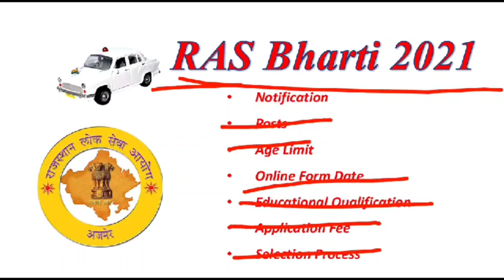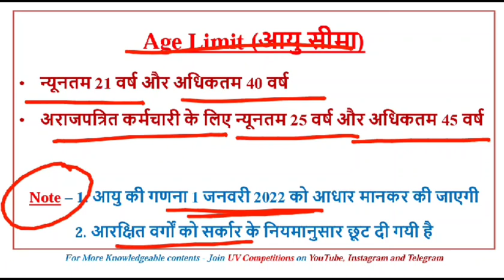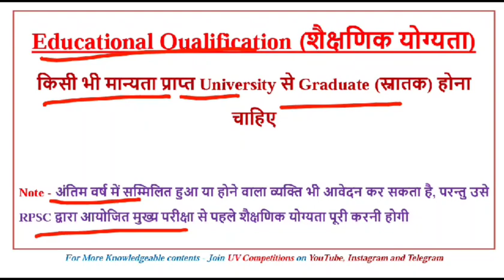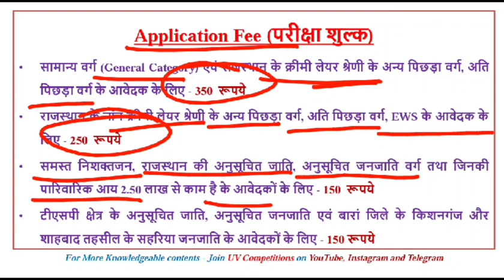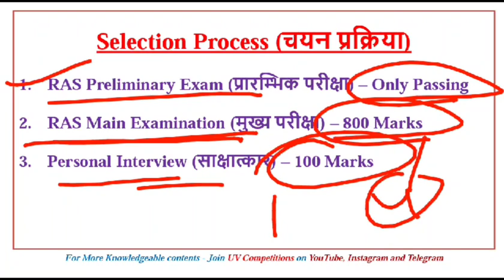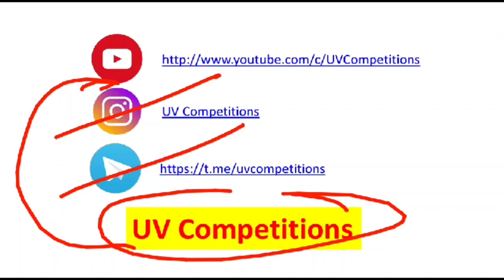RAS 2021 / RPSC RAS Exam 2021 / RAS Officer / RAS 2021 Notification / RPSC RAS भर्ती परीक्षा 2021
RAS 2021 / RPSC RAS Exam 2021 / RAS Officer / RAS 2021 Notification / RPSC RAS भर्ती परीक्षा 2021  @UV Competitions

सभी साथियों को मेरा प्रणाम।आप सभी का "UV Competitions" YouTube चैनल में स्वागत करता हूँ। साथियों इस video में हम राजस्थान के शीर्ष और मुख्य अधिकारी RAS यानी कि राजस्थान प्रसाशनिक अधिकारी बनने का ख्वाब होगा पूरा, RPSC देने जा रहा है नई भर्ती परीक्षा का तोहफा

RAS अधिकारी (RAS officer) बनने का ख्वाब देख रहे बेरोजगार युवाओं को RPSC जल्दी ही नई भर्ती परीक्षा का तोहफा देने की तैयारियों में जुट गयी है.

RPSC द्वारा RAS भर्ती परीक्षा की विज्ञप्ति (New Recruitment Exam) को बहुत जल्द ही जारी कर दिया जाएगा.

इसी के साथ आरपीएससी का काम काज एक बार फिर पटरी पर लाने की कवायद को तेज कर दिया गया है.

राजस्थान लोकसेवा आयोग की रेल कोरोना संक्रमण काल के चलते पटरी से उतर गयी थी, लेकिन अब जब अनलॉक की शुरुआत हो चुकी है तो आयोग के कामकाज में भी तेजी आना शुरू हो गया है.

आयोग सूत्रों के अनुसार RAS 2021 के लिए भी तैयारियों को अंतिम रूप दिया जा रहा है.
बताया जा रहा है कि इस संबंध में तमाम विभागों की अनुशंषा आयोग को प्राप्त हो चुकी है, लेकिन एक विभाग की अनुशंषा आना फिलहाल बाकी है. बताया जा रहा है कि इस अनुशंषा के आते ही आयोग RAS भर्ती परीक्षा 2021 की विज्ञप्ति जारी कर देगा.

अतः आपसे निवेदन हैं कि इस वीडियो को पूरा देखें, हमारा उत्साह बढ़ाये।
धन्यवाद

About Me -
Vivek Kumar. B. Tech (Mechanical Engineering), Educator and Mechanical Maintenance Engineer, 5+ Years teaching experience in Colleges and many institutes.

आप सभी से मेरा निवेदन हैं कि Daily Current Affairs GK, Rajasthan GK औऱ Other Educational Updates के लिए हमारे यूट्यूब चैनल को Subscribe करना ना भूले, नये अपडेट की जानकारी के लिए बेल आइकन को दबाइयें।

uv competitions
ras 2021
rpsc ras भर्ती परीक्षा 2021
rpsc ras exam 2021
ras officer 2021
ras अधिकारी
rpsc भर्ती परीक्षा 2021
ras new recruitment exam 2021
rpsc new requirement 2021
ras officer
rajasthan administrative services
rajasthan public service commission
RAS अधिकारी बनने का ख्वाब होगा पूरा
RPSC देने जा रहा है नई भर्ती परीक्षा का तोहफा
आखिर क्या होता हैं RAS अधिकारी ?
क्या Post, कर्तव्य होते हैं एक ras अधिकारी के
ras kya hota hai
what is ras
ras me kon kon si post hoti hai
ras officer
ras kya hota hai hindi mein
RAS क्या हैं
ras kaise bane in hindi
What is RAS Exam
How To Become Ras Officer
RAS Preparation In Hindi
ras officer kaise bane
ras banne ke liye kya kare
Ras Kya hota haiRAS कैसे बनें
rpsc
How to Become an RAS Officer
RAS SALARY (probation period)
RAS अधिकारी बने
How To Become a RAS Officer
Difference between DM AND SDM
How to crack RAS
कैसे करें RAS की तैयारी
ras officer kaise bane in hindi
ras salary
ras salary in rajasthan
rajasthan
rajasthanadhyayan
ras 2021 posts